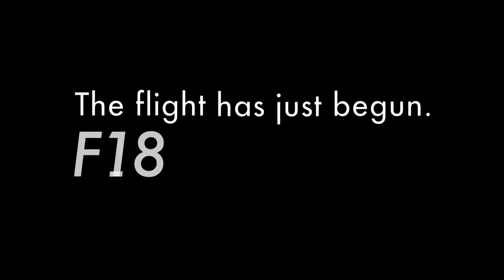Drawing at the Speed of Sound in an F-18 Fighter Plane (TEASER) (2013)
Canadian Artist Michael Markowsky recently became the first person to make art while travelling at super sonic speeds (faster than the speed of sound). In July 2013, as a civilian member of the Canadian Forces Artists Program, he made 100 drawings while flying in a RCAF CF-18 Hornet fighter jet plane, Canada's most sophisticated front-line combat aircraft.

Markowsky is currently running an Indiegogo fundraising campaign to raise money to complete a short film and create an art exhibition that will tour across Canada in 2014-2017, based on the drawings and video made during the CF-18 flight. Please support the campaign

Over 40 hours of HD video was shot on Black Magic, Canon EOS 5D Mark III and GoPro Hero3 Black Edition Digital Cameras by Cinematographers Oliver McGarvey and Tom Gunia

Special thank you to the Men and Women of the Royal Canadian Air Force, particularly 409 Squadron based out of C.F.B. Cold Lake in Alberta, 3 hours N.E. of Edmonton